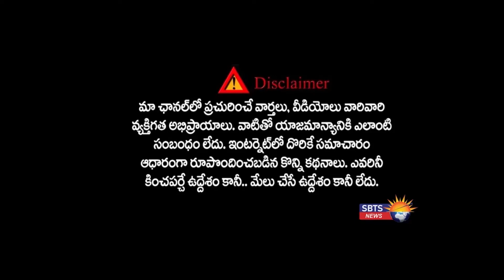CAR FIRE ON RING ROAD||HYDERABAD